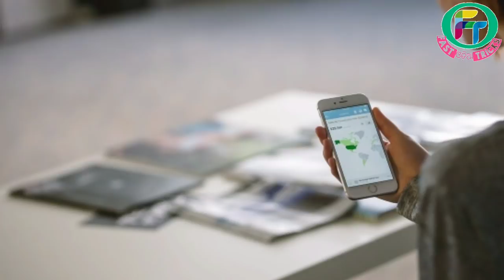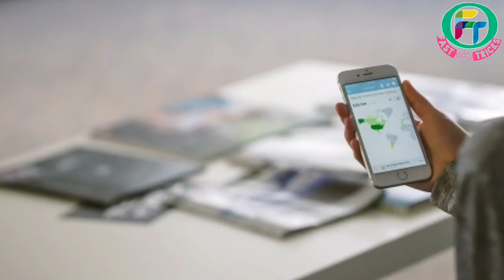ଏହି ୩ ଟି କାମ କର ତୁମ Lover ଙ୍କ ସ୍ୱପ୍ନ ରେ ସବୁ ରାତି ଆସିବ ଆଉ ତୁମକୁ ପାଗଳ ଭଳି ଭଲ ପାଇବେ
* Odia Gapa